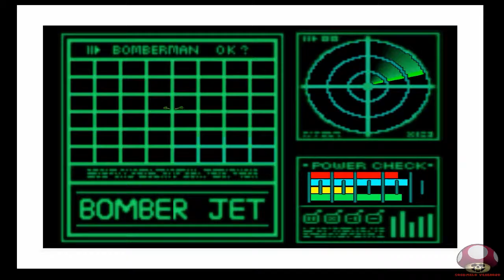Bomberman Hero (Nintendo 64): Intro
Abertura: Bomberman Hero
Lançamento: 1998
Plataforma: Nintendo 64
Fabricante: Hudson Soft